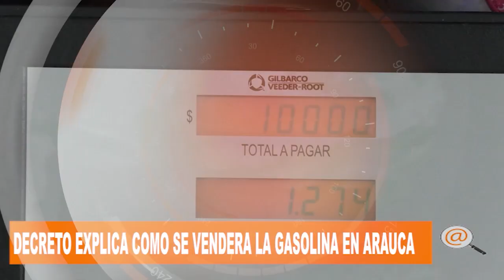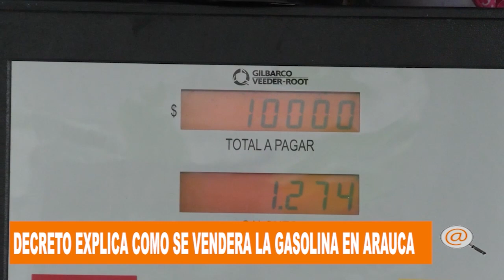VEHÍCULOS Y SECTORES FUERON DISTRIBUIDOS EN VARIAS ESTACIONES DE COMBUSTIBLE EN ARAUCA